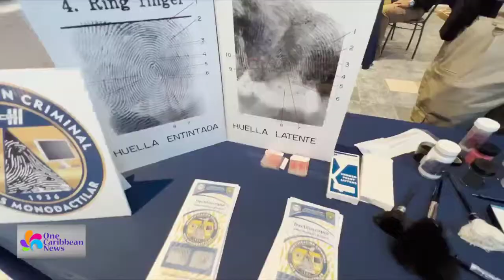Puerto Rico Department of Education Holds Orientation